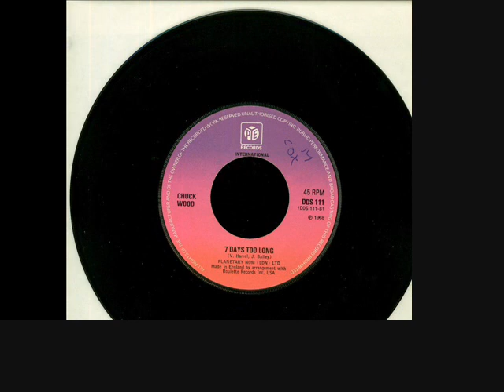Chuck Wood - 7 Days Too Long